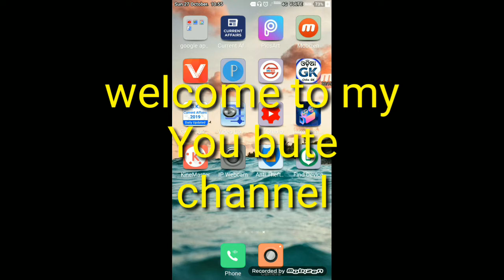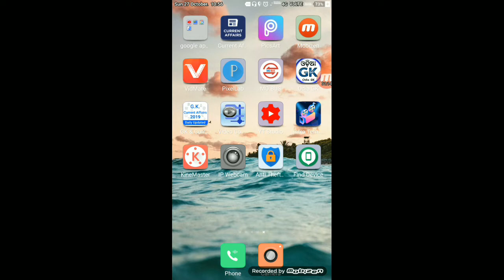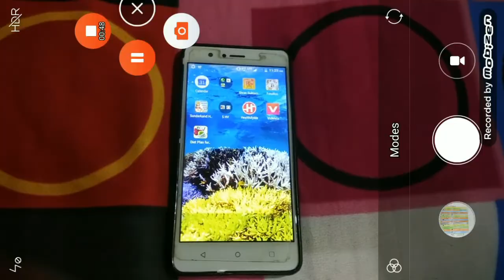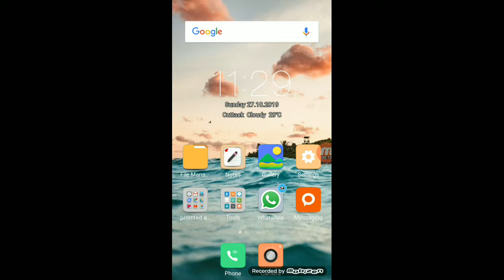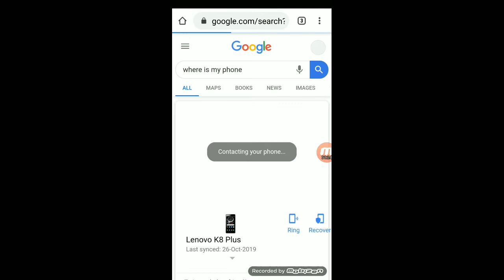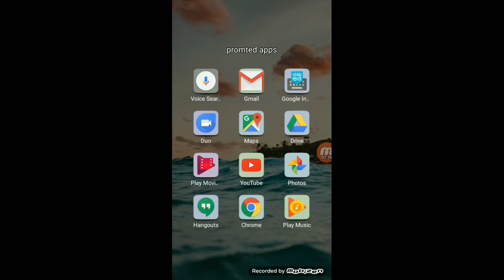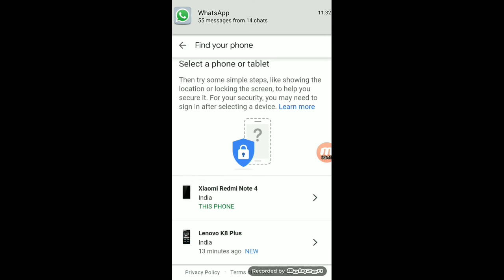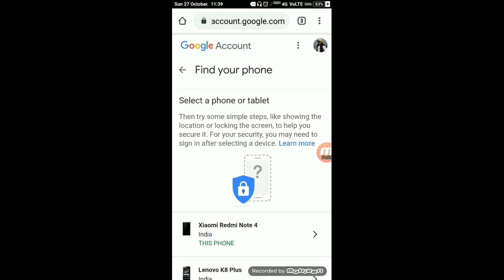How to find your mobile | Sumanta Kumar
Namaskar

In this video you can find your mobile if the same gone missing or theft. You can also ring the mobile despite your mobile was in silent or vibrate mode.

Jay Jagannath

Vande Utkal Janani